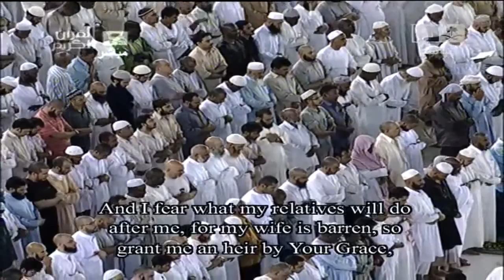TRANSLATION| 10th Tahajjud 2012 Sheikh Mahir (Surah Maryam)